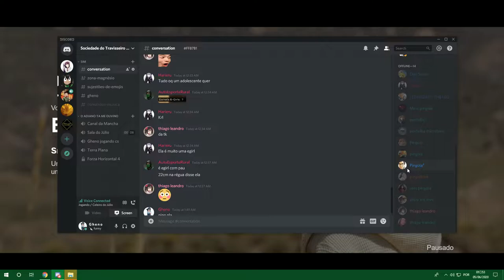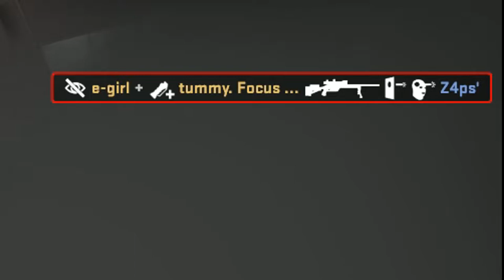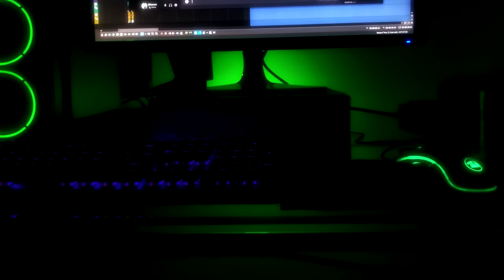Daily Dose Of Gheno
For some weird reason, shadowplay seems to lag the audio sometimes, I tried to fix, but there's gonna be a gap eitherway (vegas sucks big dingdong).